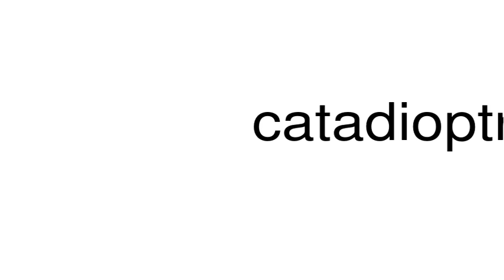How to pronounce catadioptrics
This is a satire channel. This is a satire channel. How to pronounce the word catadioptrics.